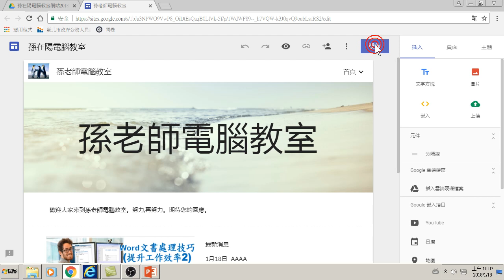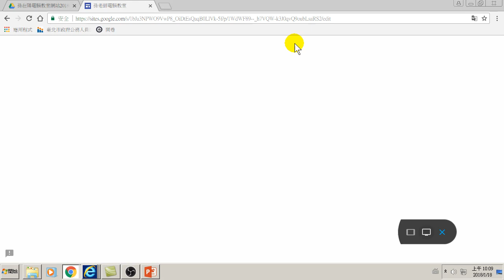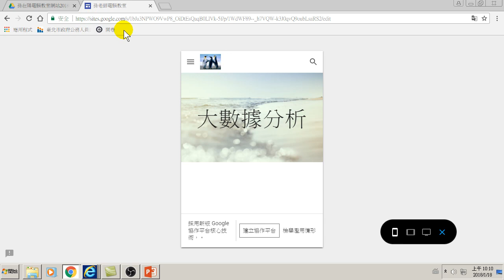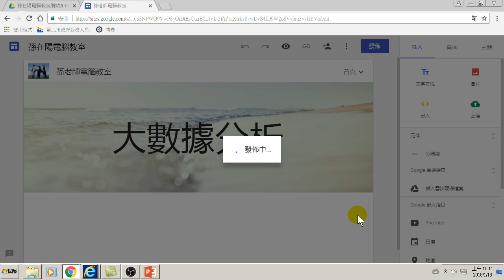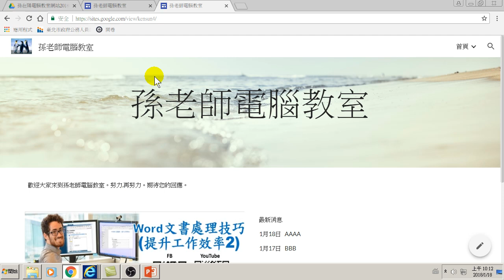1小時做好網站建立-03.網站發佈(Google Analytics網站分析)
05.1小時做好網站建立-03.網站發佈